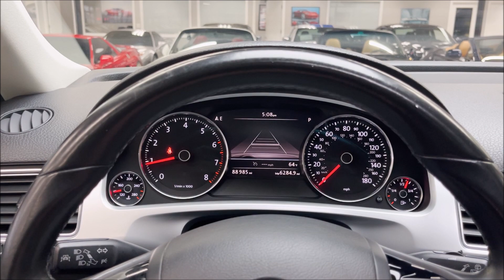2015 Volkswagen Touareg V6 Executive! Driver Assistance Package, Panoramic Roof & Xenon Headlamps!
Original MSRP of $64,275! Loaded! Finished in Canyon Gray Metallic Exterior Paint w/ Black Anthracite Interior! Powered by a 3.6L VR6 DOHC V6 w/ Direct Fuel Injection! 4MOTION AWD System and 8 Speed Automatic Transmission! Loaded with Executive Driver Assistance, Adaptive Cruise Control, Lane Assist, Roof Edge Spoiler, Tow & Ball Mount, Splash Guards, 8" Touchscreen Navigation, Park Distance Control, Bi-Xenon Headlamps, Power Panoramic Sunroof, Trailer Hitch, 20" Alloy Wheels, Bluetooth, Heated Front + Rear Seats, Area View Camera System and much more! 100% Carfax Certified with no accidents or stories. Non smoker. We accept all trades and arrange nationwide shipping. Qualifies for financing with approved credit. Buy Smart from Diamond Motorworks!